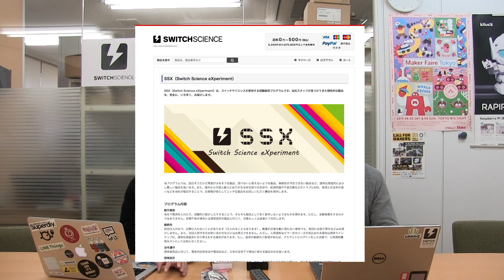SSX始動しました！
SSX（Switch Science eXperiment）は、スイッチサイエンスが提供する試験販売プログラムです。当社スタッフが見つけてきた個性的な製品を、安全に、いち早く、お届けします。